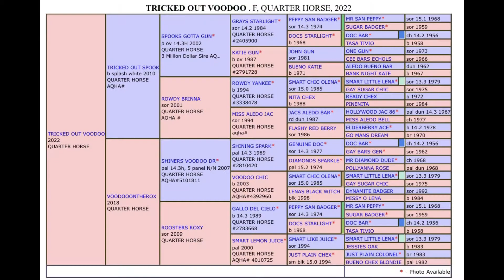Tricked Out Voodoo